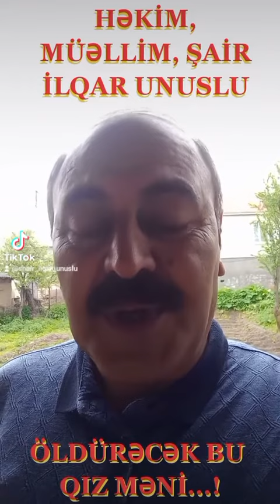ÖLDÜRƏCƏK BU QIZ MƏNİ